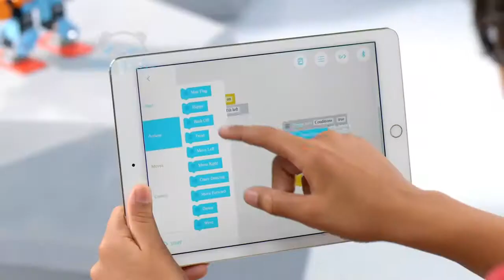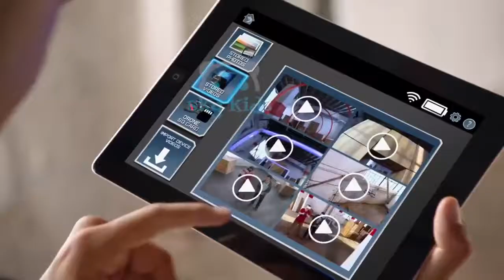Best Toys ⚡ Revolution Pro Xtrem Raiders 💥 Best Toys Commercials